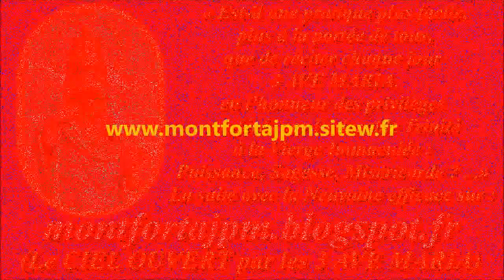III-86b. L'excellence de la Charité 1/2 (cantique de St Louis-Marie Grignion de Montfort)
...Dieu vous aime, il est véritable :
Aimez-le donc à votre tour !
Il est tout bon et tout aimable :
Donnez-lui donc tout votre amour !

Gilbert Chevalier
l'Aveugle-Vendéen
(31/10/2014)